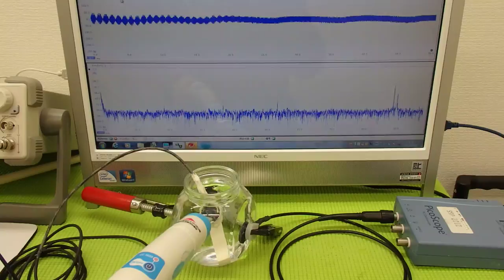超音波実験 Ultrasonic experiment （超音波システム研究所 ultrasonic-labo）